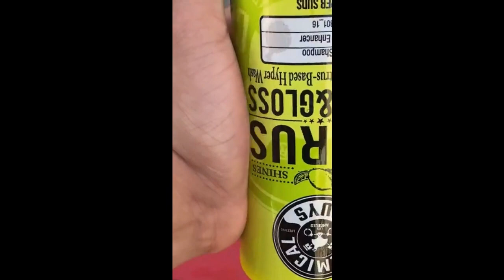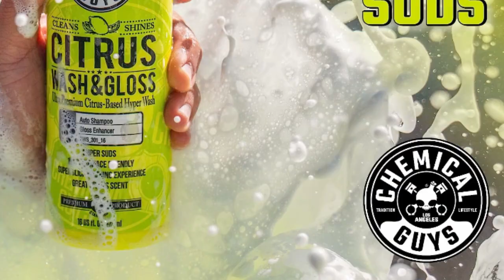Chemical Guys CWS_301 Citrus Wash & Gloss Foaming Car Wash Soap - Safe for Cars & Trucks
Chemical Guys CWS_301 Citrus Wash & Gloss Foaming Car Wash Soap (Works with Foam Cannons/ Guns or Bucket Washes) Safe for Cars, Trucks, Motorcycles, RVs & More, 128 fl oz (1 Gallon) Citrus Scent.

Citrus Wash & Gloss Foaming Car Wash combines natural citrus cleaning power with synthetic shine agents for an unforgettable car washing experience! This fan-favorite detailing shampoo is loved for its tough cleaning power and ability to make any vehicle look like it was just waxed and detailed. Citrus Wash & Gloss is a hyper-concentrated wash shampoo and gloss enhancer formulated to bring out a vibrant shine on any paint color. The versatile formula can be used for regular maintenance car washes every week in any bucket wash method or foam cannon without stripping any wax or sealant from the vehicle.